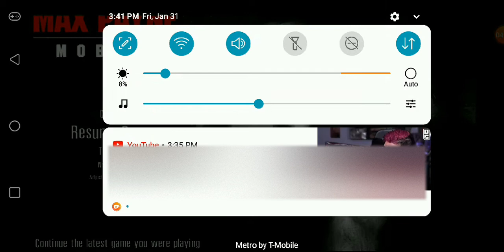Max Payne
fun
hard
mobile

Next Max Payne video there will be sound.
Always follow my 4 rules it helps us both 😀
Comment on the dumbest parts.
Share friends and family.